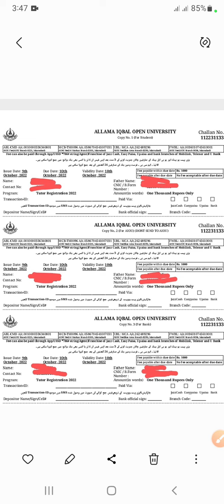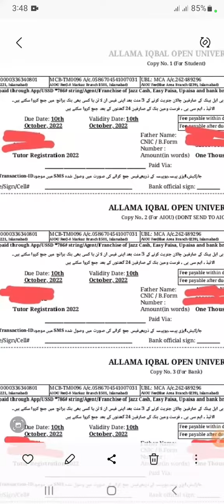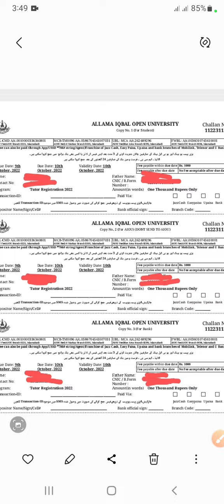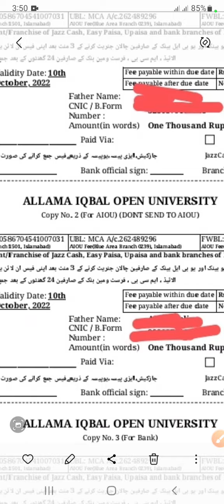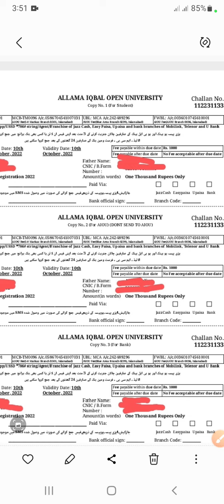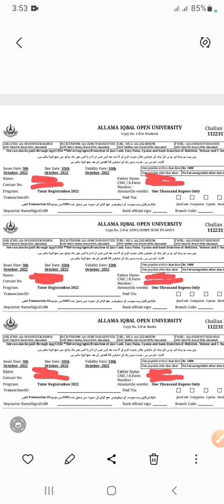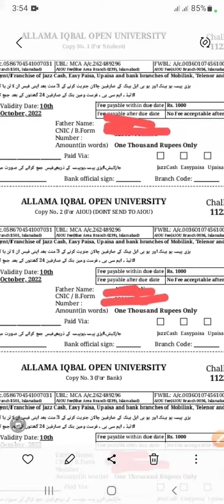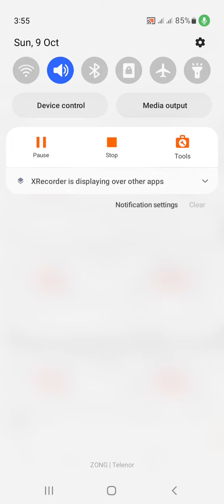How to Check AIOU Tutership jobs application status